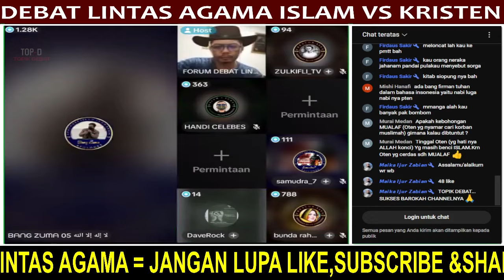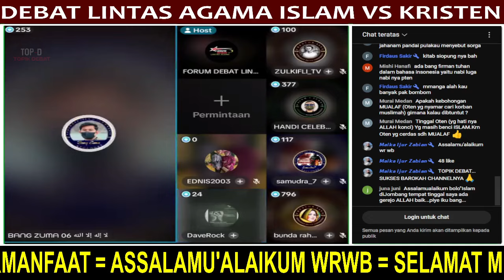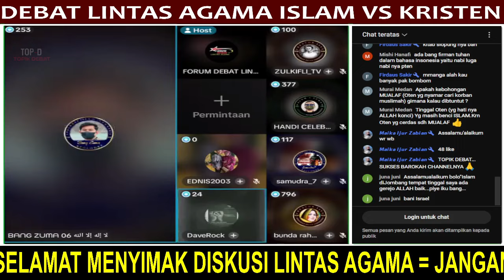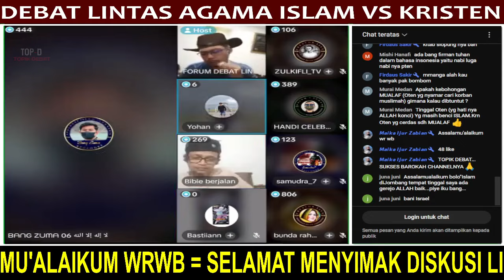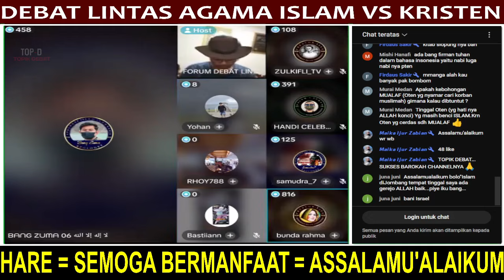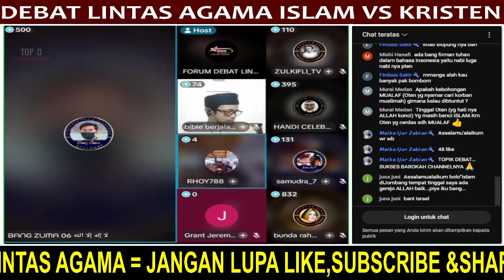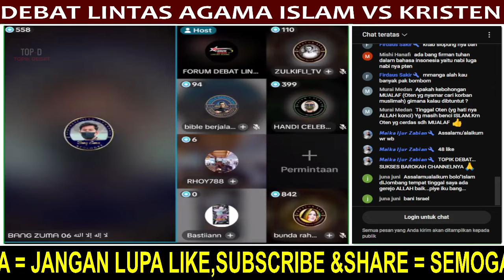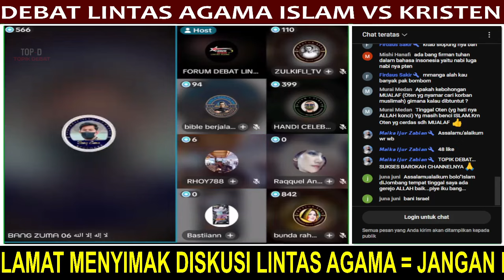GEMPAR..🛑 TERBONGKAR TERNYATA YESUS DAN KRISTEN TIDAK ADA HUBUNGAN..‼️